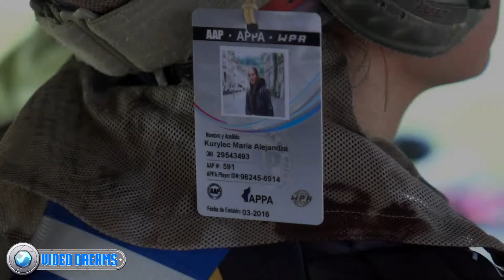TAP2016 Legion Of Doom - Teaser by Videodreams